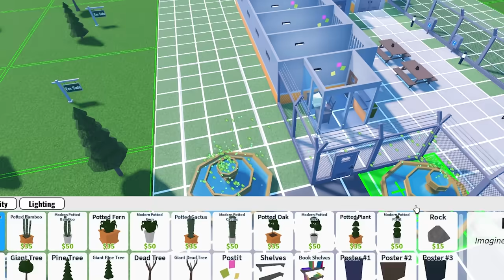How To Build A Maximum Security Prison in Roblox